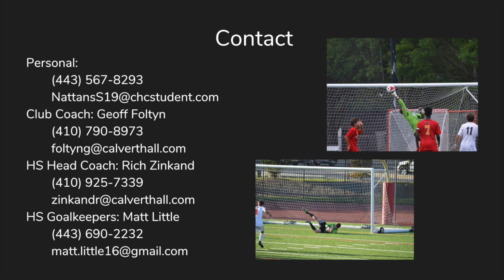Spencer Nattans - Class of 2019 - 2017 Soccer Goalkeeper Highlights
Spencer Nattans 2017 Highlights

Update: Committed to Loyola University MD

Update: 34 ACT, 1460 SAT

Class of 2019 Goalkeeper for Calvert Hall College High School and Pipeline SC Black 2001

Footage is from the 2017 MIAA Season, EDP League, EDP Open Cup, Bethesda Premier Cup, Annandale Under Armour Premier Cup, and more.

Music: Oliver Heldens - Melody; Illenium ft. Liam O'Donnell - It's All on U [TMass & LZRD Remix]